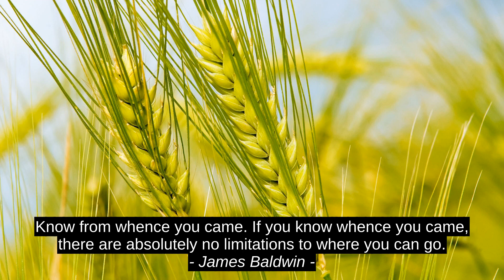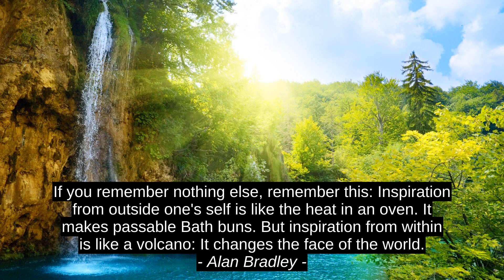Ann Landers 6 Top Inspirational Quotes